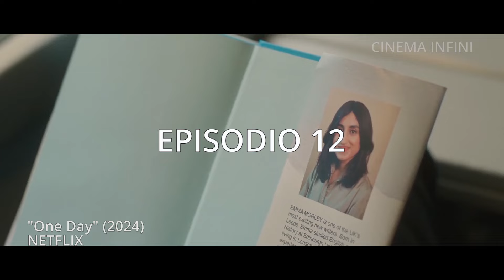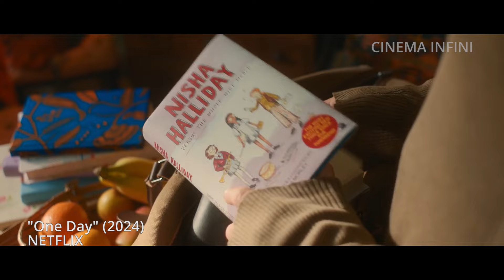👉 SIEMPRE El Mismo DÍA Resumen Serie 2024 | Una HISTORIA de AMOR VERDADERO | [Parte 2/2] ⌛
Bienvenido, en este video podrás ver un resumen de la serie de Netflix Siempre el Mismo Día donde te contaré todos los detalles de esta historia.

Poco a poco irás descubriendo más y presenciando momentos incómodos, emotivos, de romance y desamor entre Emma y Dexter que te cautivarán.

¿Dexter muere? ¿Emma muere? ¿Están juntos al final? La serie se guarda una sorpresa impactante que es revelada cerca a su fin.

Siempre el Mismo día es impactante y nos invita a reflexionar sobre lo que acabamos de ver. Este final es diferente al de la película Siempre el mismo día de 2011. La escena final de la serie es conmovedora, muy emotiva y triste. Esta serie está muy bien hecha. Nos produce una gran variedad de emociones como espectadores.

Así que prepárate y quédate hasta el final de este video resumen de siempre el mismo día. Acá puedes encontrar los capítulos de la serie 👇👇👇

0:00 Episodio 8
1:06 Episodio 9
2:43 Episodio 10
4:12 Episodio 11
6:11 Episodio 12
8:08 Episodio 13
10:38 Episodio 14

Espero hayas disfrutado este video resumen de la historia completa de Siempre el mismo día. Te invito a que veas otros de mis videos, estoy seguro de que los disfrutarás 😉